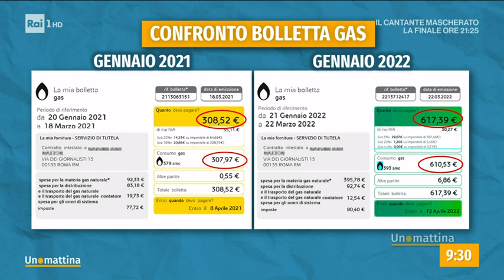Gli aumenti delle bollette - Unomattina - 01/04/2022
- Bollette raddoppiate al netto dei medesimi consumi. tutta colpa della guerra o dalle scelte del passato?
In studio Pietro Paganini, economista Temple University di Philadelphia, e Francesco Sisci. In collegamento Stefano Besseghini, Pres. Arera.